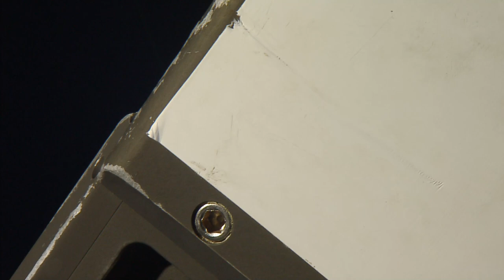NA151_H1969_(1of9)_20230629T051855Z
01:25:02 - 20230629T064357Z Dive Status: onbottom
01:31:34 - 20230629T065030Z Note: First view of the bottom!
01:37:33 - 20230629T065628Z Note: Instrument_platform